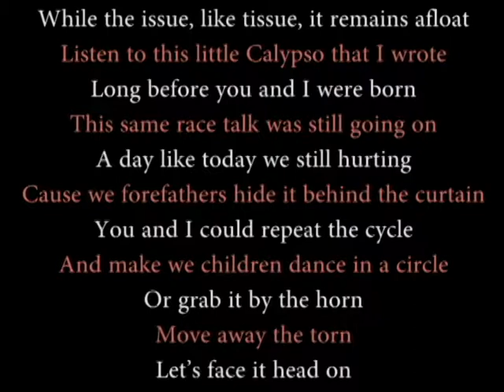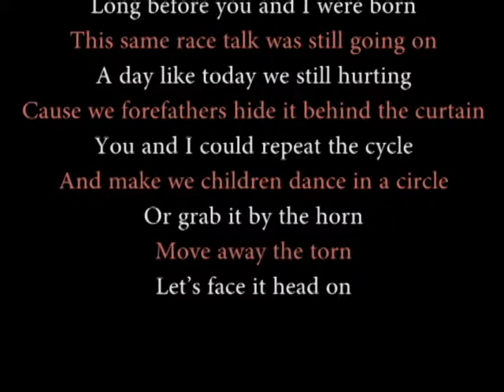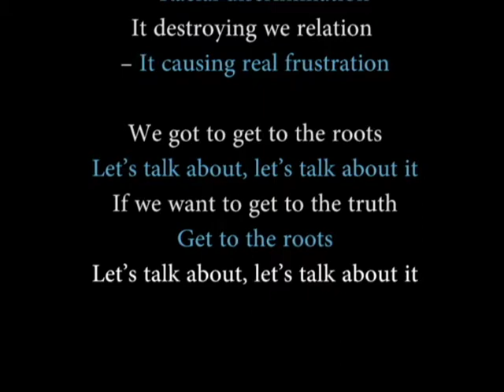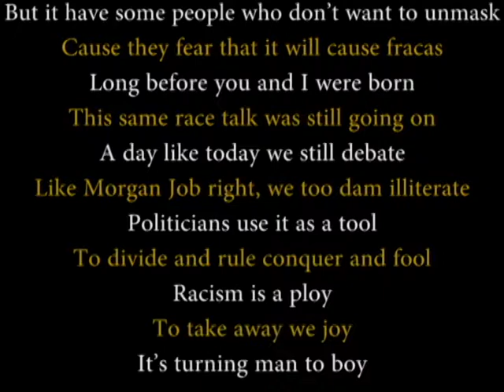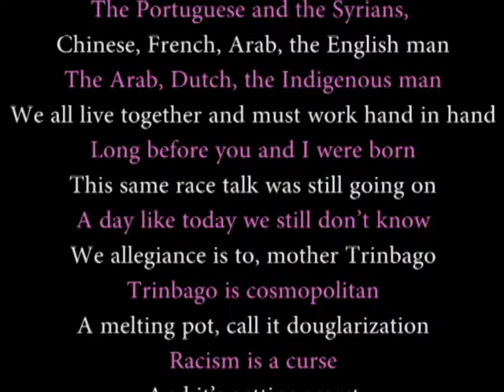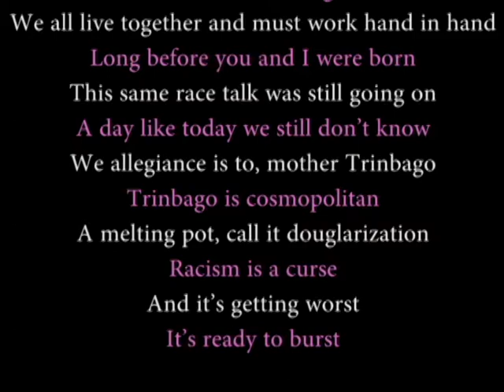ROOTS...(let's talk) ---- Kurt Allen - THE LAST BADJOHN OF CALYPSO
NEW 2013 Calypso release!...

ROOTS (let's talk)...

By: Kurt Allen - The Last Badjohn of Calypso

Produced By: Garrett Sawyer
Recorded At: Northfire Recording Studios USA
Executive Producer: CEF